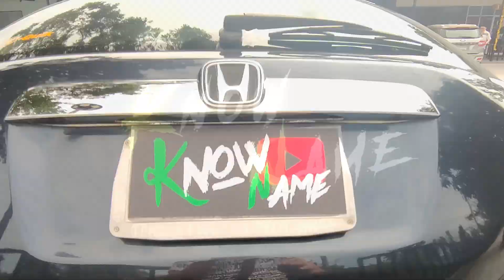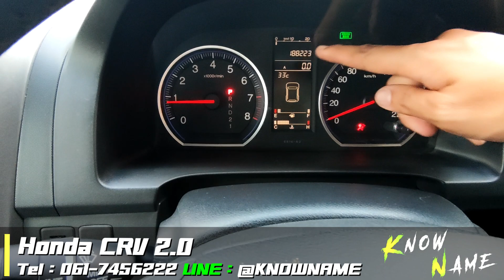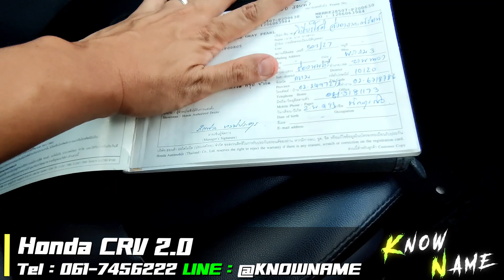รีวิว Honda CRV 2006 2 0 2WD 2006 SUV ยอดนิยม ฮิตตลอดกาล รถครอบครัว ใส่ของได้เยอะ Honda CRV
รีวิว Honda CRV 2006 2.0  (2WD) 2006  SUV ยอดนิยม ทำไมราคาตกช้า ฮิตตลอดกาล Honda CRV

0:00 แนะนำรถ
0:25 พรีวิวภายใน
0:55 รายรายละเอียดตัวรถ
3:00 สเปค / รีวิวภายนอก
4:45 ห้องเครื่อง
6:42 รีวิว ภายใน
9:50 สรุป / ราคา